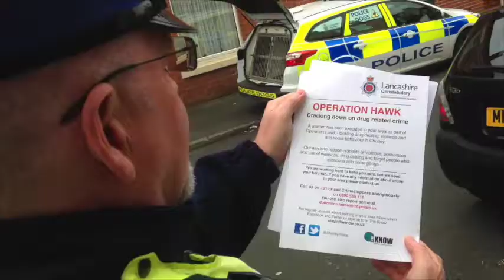Operation Hawk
Operation Hawk - Chorley